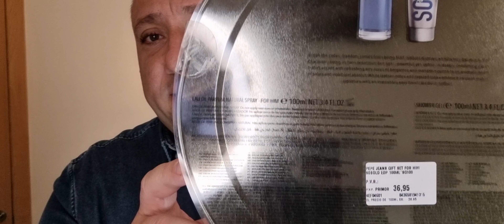SOBOLD PEPE JEANS LONDON EAU DE PARFUM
➡️SÍGUE🔻 FLECHAS 👉FOLLOW 🔻ARROWS

⛔️ ⚠️ NORMAS EN EL CANAL ⚠️ ⛔️

➡️EN ESTE CANAL DE YOUTUBE SIEMPRE SE RESPETARÁN LOS DERECHOS Y LAS OPINIONES DE LOS DEMÁS PARTICIPANTES Y SUSCRIPTOR@S,NUNCA SE OFENDERÁ O DISCRIMINARÁ A NADIE BAJO NINGÚN CONCEPTO Y SIEMPRE RESPETANDO LAS OPINIONES DE LOS USUARI@S QUE  VISITEN ESTE  CANAL👉 VUESTRO CANAL PERFUMERO FAVORITO❗️☝️😀👍

➡️TODO LO QUE OFENDA O DISCRIMINE🤬 ☑️ NO SERÁ ACEPTADO NI BIENVENIDO 💩 🤢 🤮PUES YA QUE SERÁ OPORTUNAMENTE DENUNCIADO 👊 📝 👉 CON LAS MEDIDAS  QUE YOUTUBE TENGA AL RESPECTO Y LAS REPERCUSIONES Y DEMÁS MEDIDAS LEGALES  👨‍⚖️ 👩‍⚖️ QUE SE PUEDAN LLEVAR A EFECTO, POR OTRAS VÍAS LEGALES 🫵 💼

⛔️ ⚠️ RULES IN THE CHANNEL ⚠️ ⛔️

➡️IN THIS YOUTUBE CHANNEL THE RIGHTS AND OPINIONS OF OTHER PARTICIPANTS AND SUBSCRIBER WILL ALWAYS BE RESPECTED, NOBODY WILL NEVER BE OFFENDED OR DISCRIMINATED UNDER ANY CIRCUMSTANCE AND ALWAYS RESPECTING THE OPINIONS OF USERS WHO VISIT THIS CHANNEL👉 YOUR FAVORITE PERFUME CHANNEL❗️☝️😀👍

➡️EVERYTHING THAT OFFENS OR DISCRIMINATES 🤬 ☑️ WILL NOT BE ACCEPTED OR WELCOME 💩 🤢 🤮 BECAUSE IT WILL BE OPPORTUNLY REPORTED 👊 📝 👉 WITH THE MEASURES THAT YOUTUBE HAS ABOUT IT AND THE IMPLICATIONS AND OTHER LEGAL MEASURES 👨‍⚖️ 👩‍⚖️TAKE EFFECT,THROUGH OTHER LEGAL WAYS 🫵 💼

     WELCOME EVERYBODY❗️😉 ♀️ ♂️ ⚧️

➡️ACTIVAR CAMPANA❗️🔔 📲 ACTIVATE BELL 🔔 📲 👉 NOTIFICATIONS❗️🔈 🔉 🔊 📲

➡️LIKE VIDEOS❗️👍📺🔝🤗

➡️COMENTARIOS, IDEAS Y OPINIONES📝💡🗣
     COMENTS, IDEAS AND OPINIONS

➡️Vídeos 📺 Subtitulados en Diferentes Idiomas 🔊 para mayor cobertura pública 🛜

➡️Videos 📺 Subtitled in Different Languages ​​🔊 for greater Public Coverage 🛜

➡️Vídeos Realizados 📽 en HD (Alta Definición) y 4K (máxima resolución 4.000 píxeles), usado en Cine Digital e Infografía (Técnica de obtención de imágenes por medio de procedimientos informáticos).

➡️Videos Made 📽 in HD (High Definition) and 4K (maximum resolution 4.000 pixels), used in Digital Cinema and Infographics (Image obtaining technique through Computer Procedures).

➡️Realizado (Made) 📹 + Filmado (Filmed) 🎬   Móvil 📲 Samsung Galaxy S-21Ultra 5-G.

➡️Edición (Edition) YouCut Pro 🎞 Video Editor.

➡️Aro de Luz (Light Ring ) 🔆 + Soporte [📱] (Mobile Suport) = Hama - Modelo (Model) 4642 Spotlight Fold Up 102.

➡️Micrófono Inalámbrico (Wireless Microphone)🎙Modelo (Model) Wireless  Lavalier Microphone.

➡️Micrófono para Directos (Live Microphone)👁 📢🎙 Hama 👉 Modelo (Model) Mic - Usb Stream

➡️Música del Vídeo 👉 Finally 👉 Biblioteca Youtube